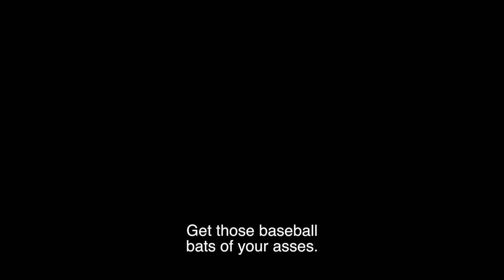Mutants trailer | BFI London Film Festival 2016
One hot summer, life literally throws a curveball at Keven. Guided by his paraplegic baseball coach, he discovers pain, sex and love.